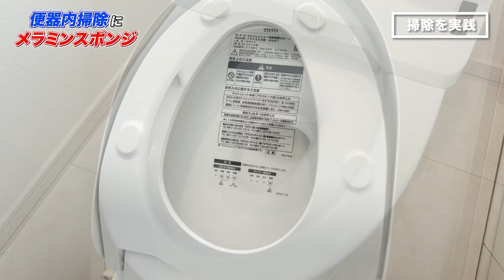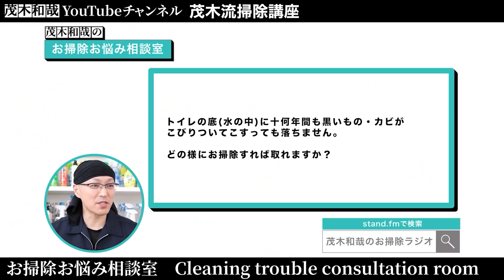【激落ち】便器内の黄ばみや黒ずみをメラミンスポンジで落とすトイレ掃除術！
便器内の中性洗剤では落とすことが難しい頑固な黄ばみや黒ずみがついてしまうことってありますよね。今回はそんな頑固な汚れを酸性タイプや塩素系の洗剤を使わずにメラミンスポンジで擦って落とす方法をご紹介しております。

【目次】
00:00 はじめに
03:53 掃除前の様子
04:21 掃除を実践
07:24 掃除後の様子
08:45 流せるトイレブラシを活用
11:08 おわりに
12:45 エンディング

▼便器のウロコ水垢をピカピカに磨いてからコーティングをして汚れ予防！

▼【まとめ買い】 ルックプラス　泡ピタ　トイレ洗浄スプレー　クールシトラスの香り　本体+詰替×2個

▼茂木和哉のメラミンスポンジ

▼トイレ掃除 スクラビングバブル 流せる トイレブラシ 本体ハンドル1本 + 付け替え用16個セット (4個入り+12個入り) フローラルソープの香り まとめ買い 使い捨て 洗剤

①人気お掃除動画ベスト5